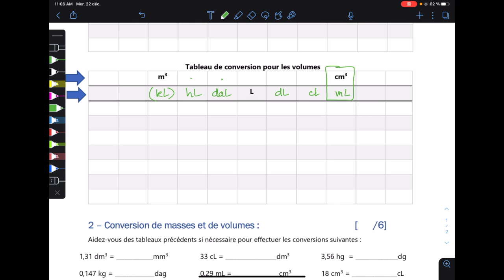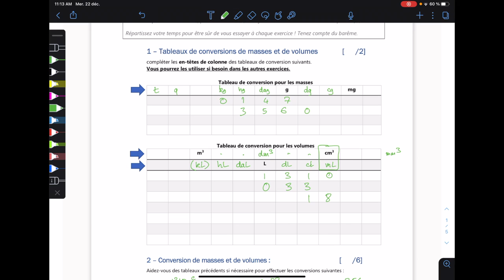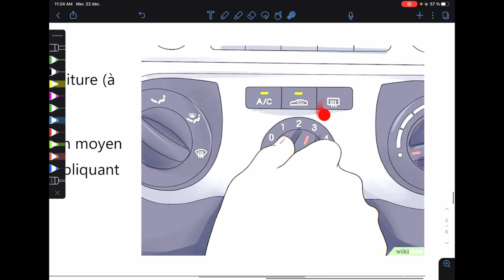5P Corrigé du DS02 sur Etat, Masse et Volume